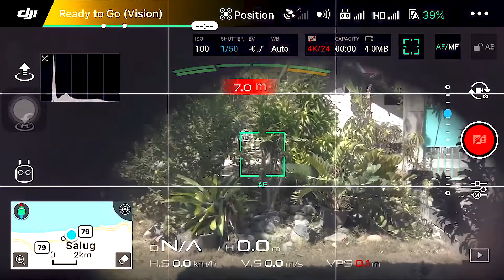3 TIPS FOR CINEMATIC DRONE FOOTAGE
This is my first ever video tutorial I made about drone footage. I hope this video will help you to improve your drone footage.

Shoutout to:
Jimson Mananquil for helping me shoot this video.